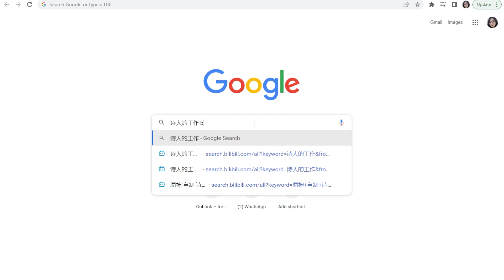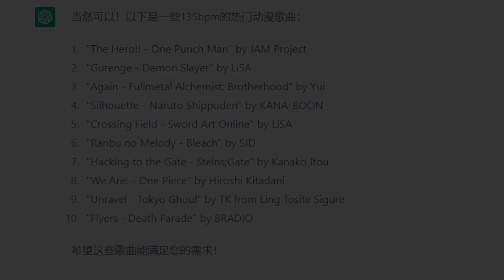ChatGPT recommended me 《Gurenge》 by LiSA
Note: my BIlibili channel has extra content which some of it didn't related to Rhythm Games.